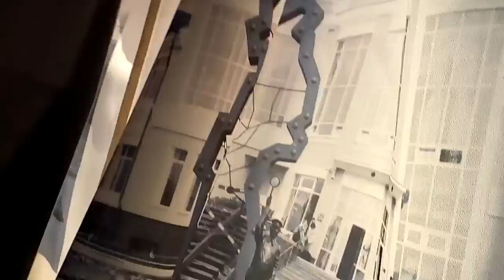17.05.2018. Московка - Омск.